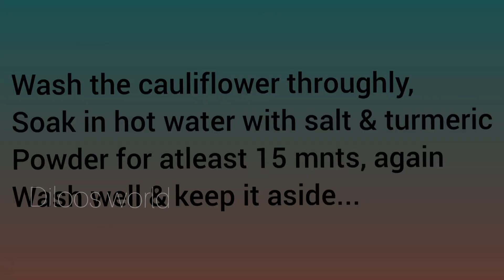GOBI MANCHURIAN GRAVY | ഈ രീതിയിൽ ചെയ്തു നോക്കൂ👌Restaurant style Recipe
GOBI MANCHURIAN | ഈ രീതിയിൽ ചെയ്തു നോക്കൂ 👌Restaurant style Recipe

Easy & crispy. yummy recipe. gobi manchurian recipe in malayalam

                       THANKU